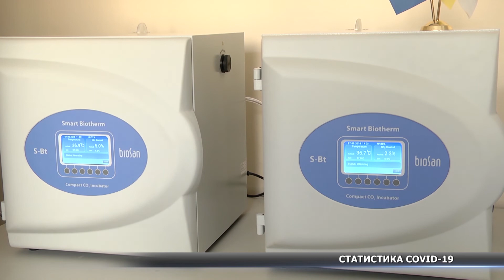На Сумщині за добу виявили три нових випадки захворювання на коронавірус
Один з них у Сумах, інші два – у Білопільському та Тростянецькому районах.